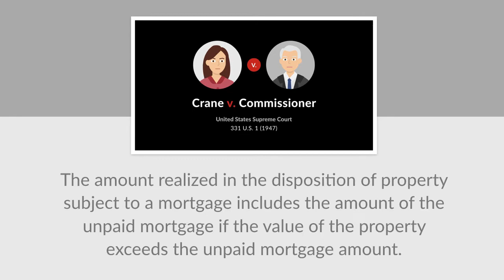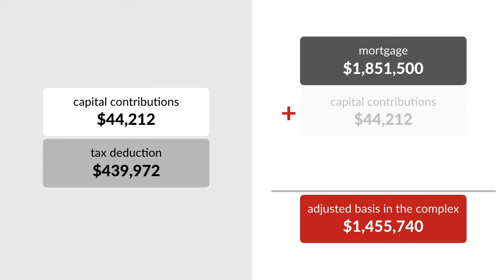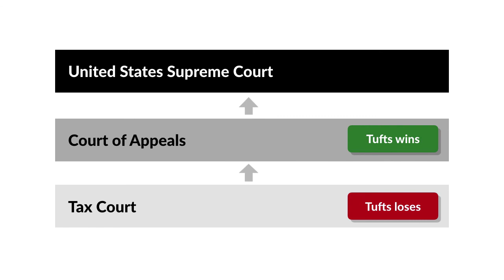Commissioner v. Tufts Case Brief Summary | Law Case Explained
Commissioner v. Tufts | 461 U.S. 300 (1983)

The United States Supreme Court’s 1947 decision in Crane versus Commissioner is one of the most influential cases in tax-law history. In that case, the Court held that the amount realized in the disposition of property subject to a mortgage includes the amount of the unpaid mortgage if the value of the property exceeds the unpaid mortgage amount. In a footnote, the Court posed an unanswered hypothetical asking whether the same would be true if the unpaid mortgage amount exceeded the property value. The Court finally addressed this famous footnote in the 1983 case of Commissioner versus Tufts.

In 1970, Clark Pelt formed a partnership with Tufts and several others to build an apartment complex. The partnership entered into a $1,851,500 nonrecourse mortgage to finance the complex’s construction. The partners paid no taxes on the mortgage transaction.

The partners made a total of $44,212 in capital contributions and claimed a tax deduction of $439,972 on their allocated shares of losses and depreciation. The partnership’s adjusted basis in the complex was $1,455,740, which was calculated by the $1,851,500 mortgage, plus the $44,212 capital contributions, minus the $439,972 deductions.

Prior to the complex’s completion, the city experienced widespread layoffs. Rental income was lower than expected and the partnership couldn’t pay the mortgage. The partners sold their interests to a third party, who assumed the mortgage. At the date of the sale, the property’s fair market value was $1,400,000. The partners reported the amount realized on their respective federal income taxes as a $55,740 partnership loss, representing the difference between the complex’s fair market value and the adjusted basis.

The Commissioner of the Internal Revenue Service determined that the sale created a partnership gain of nearly $400,000. The Commissioner reasoned that the amount realized by the sale included the amount of the unpaid mortgage, even though the mortgage exceeded the fair market value of the building. The partners incorrectly subtracted that amount in their tax calculations.

The United States Tax Court upheld the Commissioner’s determination. The Court of Appeals for the Fifth Circuit reversed. The United States Supreme Court granted certiorari.

Want more details on this case? Get the rule of law, issues, holding and reasonings, and more case facts

Have Questions about this Case? Submit your questions and get answers from a real attorney